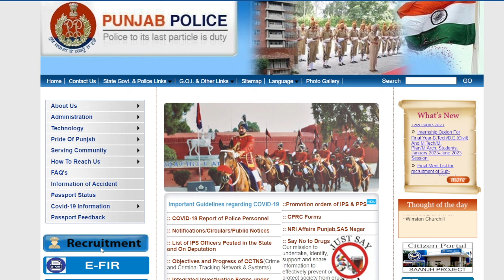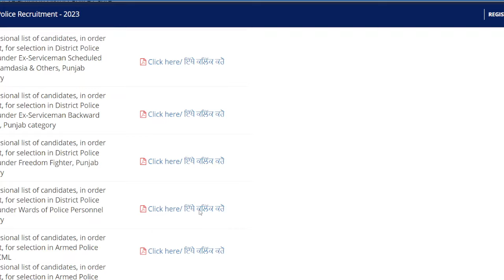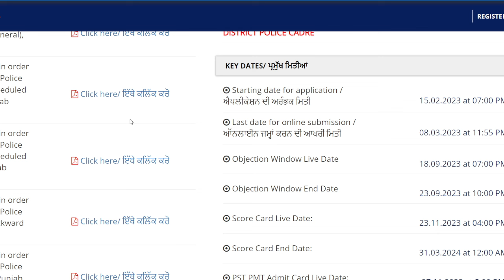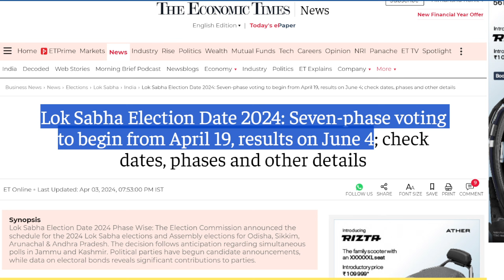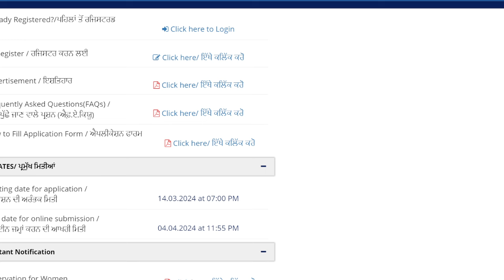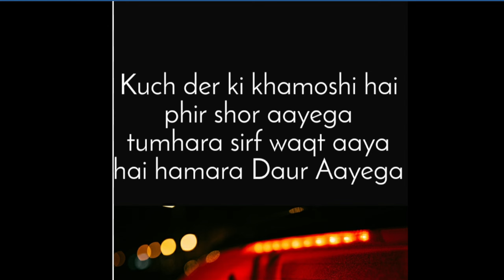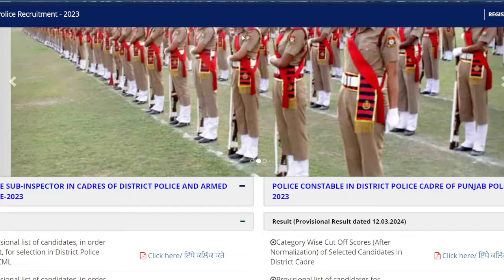Constable Exam-Date ਦੀ ਵੱਡੀ ਜਾਣਕਾਰੀ | Punjab Police 1746 Posts Big Update 🚨 | Candidates Must Watch🙏